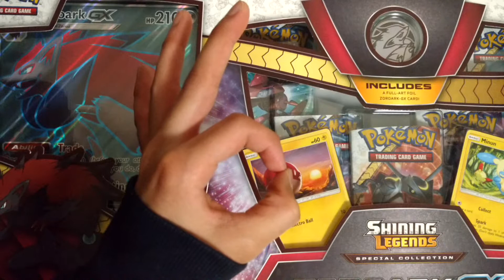Click This Video To Join Your Very First Group Chat!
And I also make 5 (Average) Videos A week

Hey! I created a YouTube group chat so we can share videos more easily.